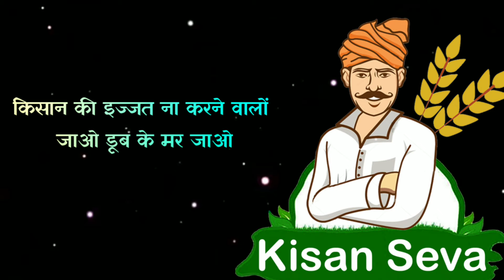Kisan Andolan what's app status! किसान आंदोलन Best Whatsapp Status! Dehli me a liye best what's app!